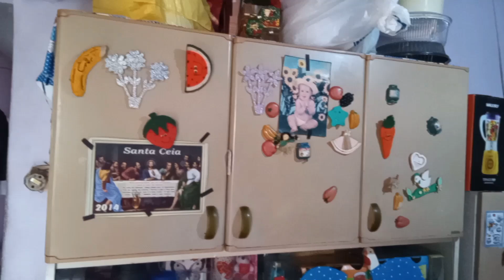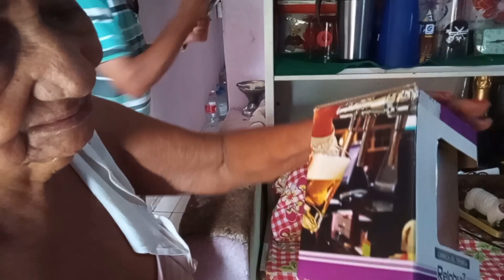CONHEÇA A HISTÓRIA DA DONA SUZETE/ Aos 82 anos, ela nos dá um exemplo de vida/ casa e jardim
Aqui a nossa frase é: Gentileza gera gentileza, não custa nada você ser gentil conosco 😁🥰
2 like
3 comente
4 aperte 🔔
5 compartilhe 🎮
Olá meus amores!!! Quero super convidar você para conhecer a história desse casal cheio de vida e com uma linda lição para nos ensinar.
No vídeo de hoje, vamos conhecer a dona Suzete e seu Manuel, eles são casados e moram no meio da cidade com muito verde e alegria, é  de fato uma pequena roça. Ambos são cheio de vida e tem muita energia  para cuidar da casa, do quintal e de alguns animais.  Detalhe, o vídeo ficou muito longo tivemos que dividir em duas partes e estão maravilhosos.
Então se você chegou por aqui e ainda não é inscrito do canal inscreva-se, deixe seu comentário, nos presenteie com o seu like, compartilha o vídeo com mais pessoas e aperte o 🔔 pra não perder nenhum conteúdo.
2 like
3 comente
4 aperte 🔔
5 compartilhe 🎮
Gratidão por ter ficado até final.